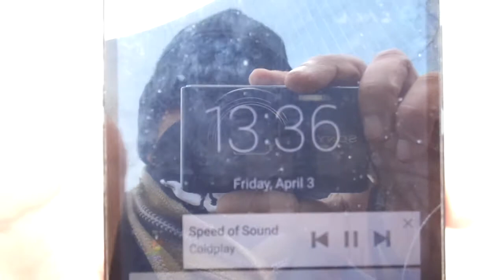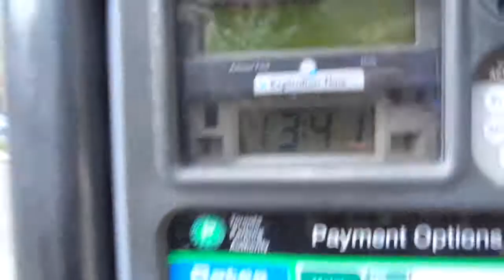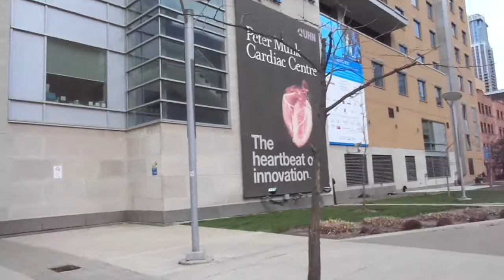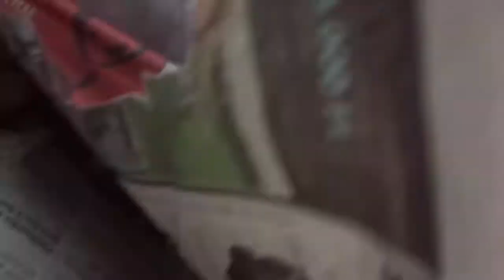RAW VIDEO: Toronto Healthcare District Empty + Stop Sketchy Zombiosis To Talk Offline - 2/6 - Apr 3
COVID-19 Planned-Emic? Toronto Healthcare District Empty, April 3, 2020. Free raw videos to use filmed in Toronto, Canada, proving offline manpower is an essential service worldwide.

Or...

Cheers,
BK